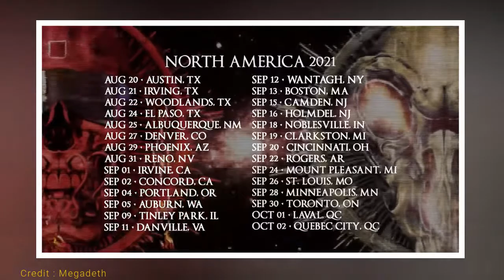MEGADETH - "LAMB OF GOD" Rescheduled Dates For "The Metal Tour Of The Year"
MEGADETH and LAMB OF GOD have announced the rescheduled dates for "The Metal Tour Of The Year". It was rescheduled to the summer of 2021 back in July, and now it's being pushed back again. The dates are still set to begin this summer but in August instead of July. Trivium and In Flames are still on board as special guests, and all previously purchased tickets will be valid for the new dates.

Metal Tour Of The Year 2021

Megadeth tour
resch center
Gojira tour 2021
wantagh ny

metal tour of the year